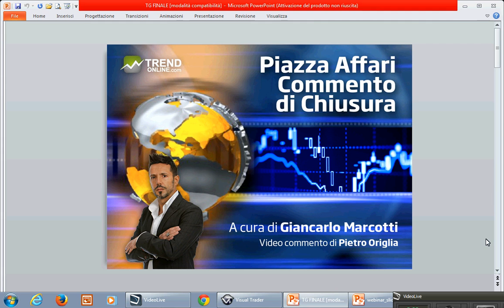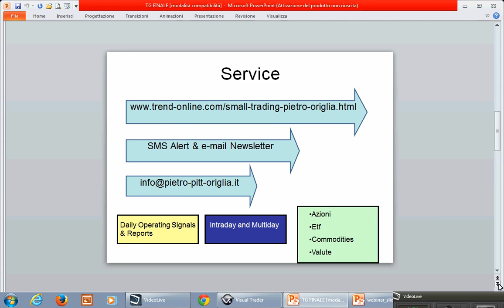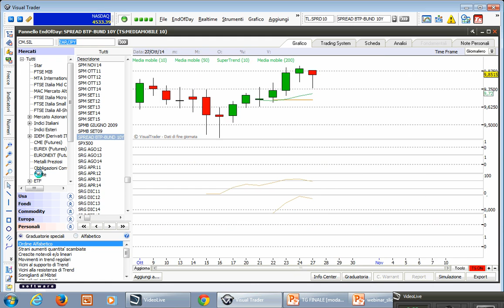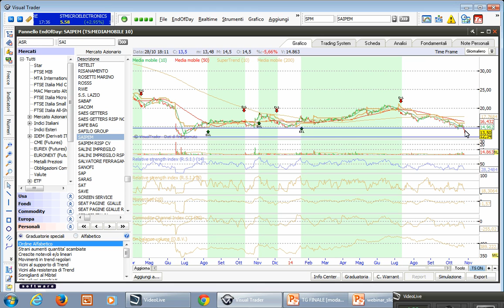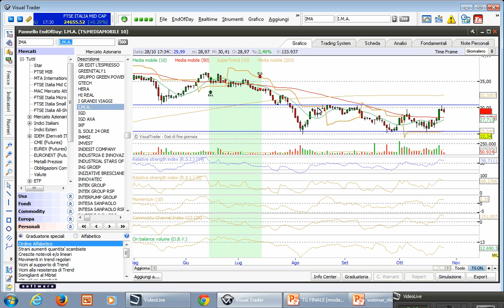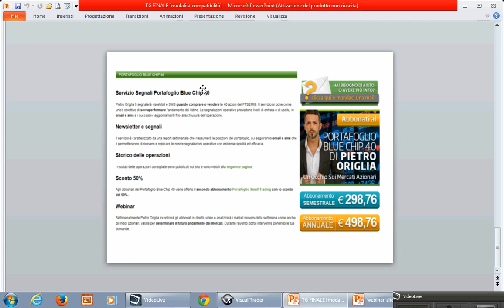Commento Tecnico di chiusura del 28 Ottobre